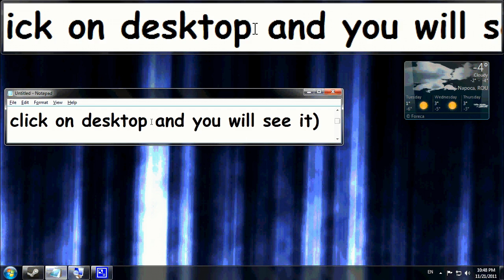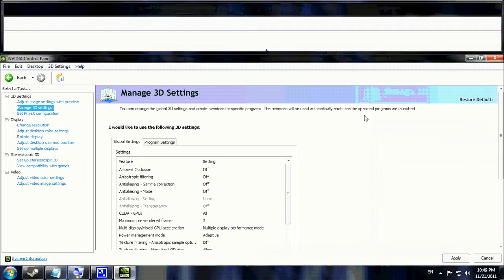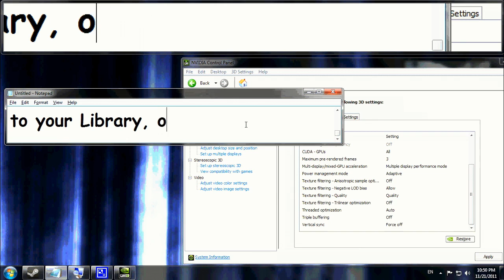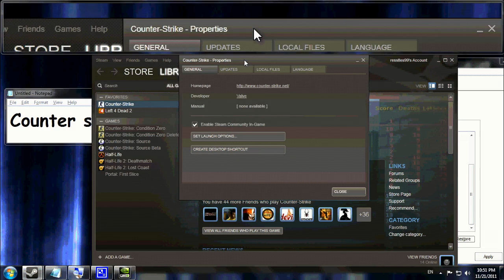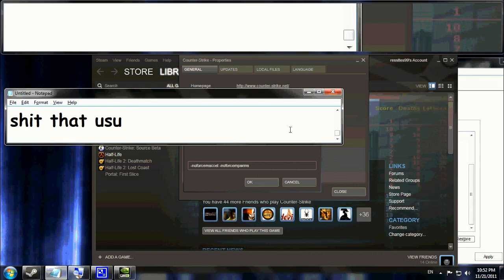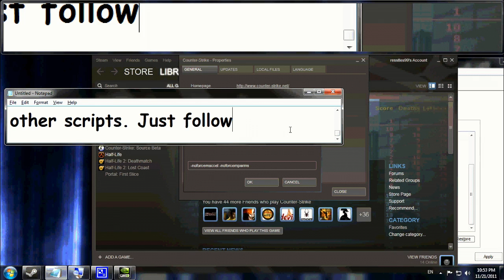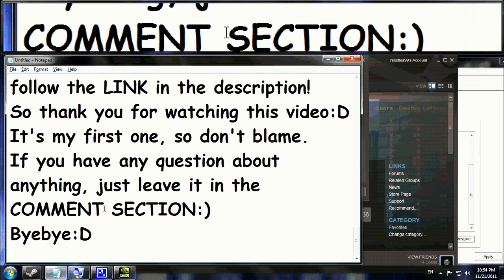Make Counter Strike 1.6 work better on NVidia Video Cards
Just follow what I do in the video and everything will go fine.
Maybe some options from the video would not appear in your Nvidia Control Panel, don't panic, just ignore them.
You can do the same for ATI Video Cards, but you will have to find the tab where those options are displayed(Usualy they are in 3D Settings)
Good Luck
THIS SONG ISN'T MINE!!
SONG NAME : Chemical Brothers - Galvanize (Eskalation DnB Remix)
Peace